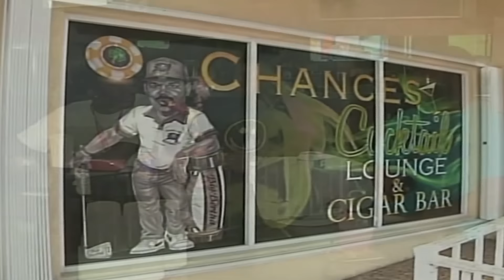Freeport The Bahamas Tonight 10/19/2015 Part 3